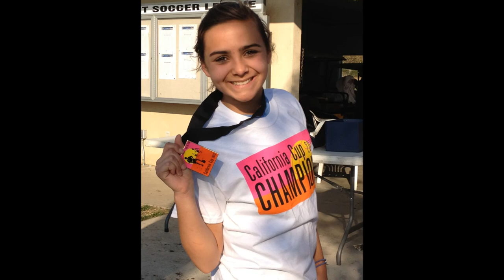SoccerPromo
Renee's soccer promo